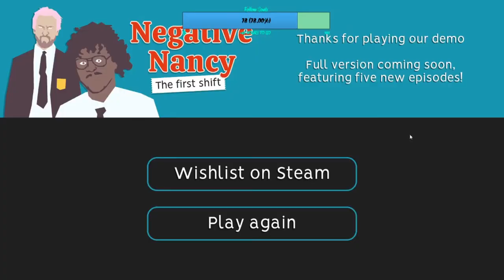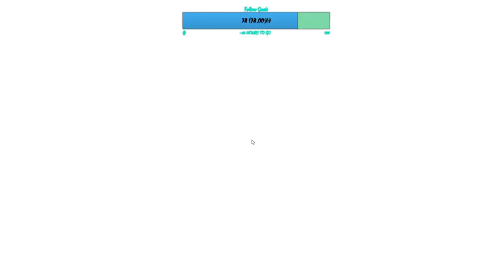(RL) Negative Nancy funny, Poor Life Choices